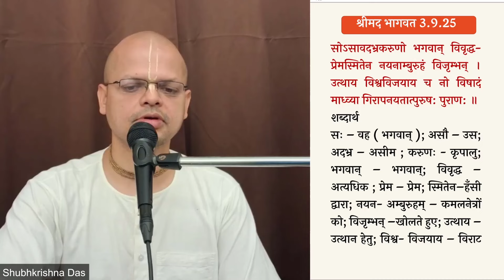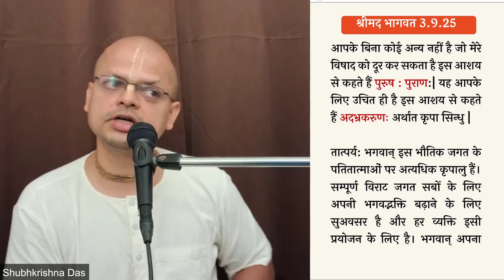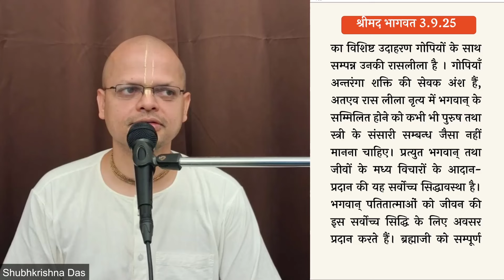Shrimad bhagavatam 3.9.25 (for zoom ID by whatsapp only)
विषय :- ब्रह्मा जी अपनी प्रार्थना के बाद भगवान् से कुछ और क्या  बोलने के लिए क्यों कहते हैं

𝐕𝐈𝐃𝐄𝐎𝐒
इस अध्याय के pdf प्राप्त करने के लिए (in order to access the pdf of this chapter )

▶️ 𝗦𝗮𝗺𝗽𝗼𝗼𝗿𝗻𝗮 𝗕𝗵𝗮𝗴𝗮𝘃𝗮𝘁𝗮𝗺
(श्रीमद भागवत के सभी अध्याय, सभी श्लोक)

 ༻❁༺༻❁༺༻Hare Krishna༺༻❁༺༻❁༺

((-Keywords-))
Srila Prabhupada
Shubha Krishna Dasa
Bhagavata sloka  3.9.25
Iskcon Vrindavan
Bhagwat katha
Srimad Bhagavatam
Canto 3
Brhama's prayers for creative energy
Chapter 9
the  status quo
Bhagavata shloka
Bhagavat Adhyapan
Shrimad Bhagawat
Bhagavat Commentaries
Shridhar Swami
श्रीधरी
VCT
Vishwanath Chakravarty Thakur
Sarartha Darshini
सारार्थ दर्शिनी
Baal Prabodhini
बाल प्रबोधिनी
Purport